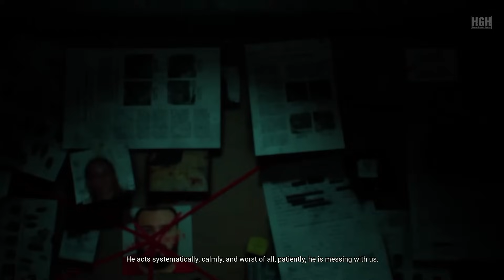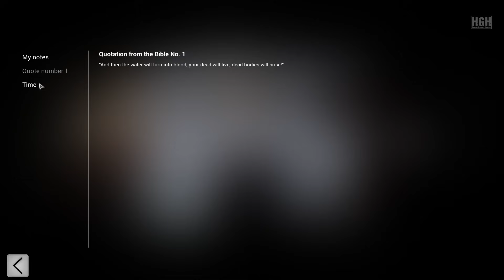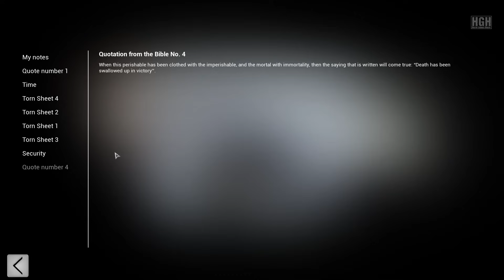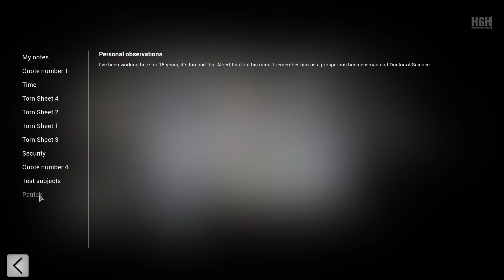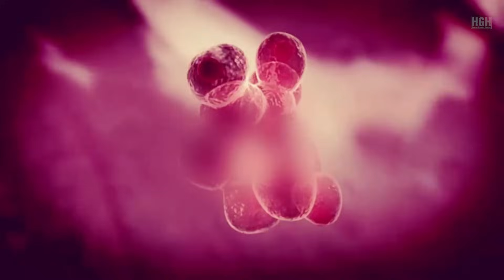The Walking Evil | Full Game | Longplay Walkthrough Gameplay No Commentary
The Walking Evil takes you to the great classic of the survival horror of the 90s, where you guide the main character with a fixed system of cameras, which enhances the feeling of being in a real horror movie